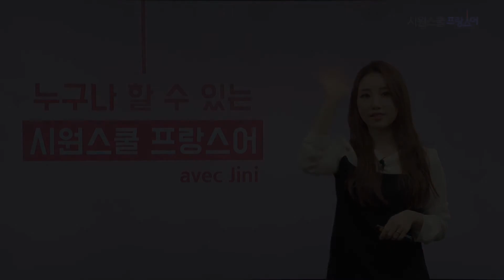[프랑스어단어] 우리 생활 속의 프랑스어단어 #35 쁘띠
오 petit petit petit petit 피노키오~
노래 익숙하시죠?

쁘띠성형, 쁘띠X등 쁘띠 라는 단어도
우리 생활 속에서 자주 보이는 프랑스어예요^^

"이것도 프랑스어였어?"

Jini쌤이 알려주는 프랑스어는

**작은**
petit(e) [쁘띠]